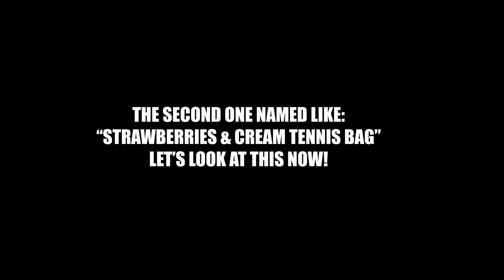Strawberries & Cream hat / Strawberries & Cream Tennis Bag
► Experience link -
Wimble World

► Item -
[Not get it]

► Other video about this event -